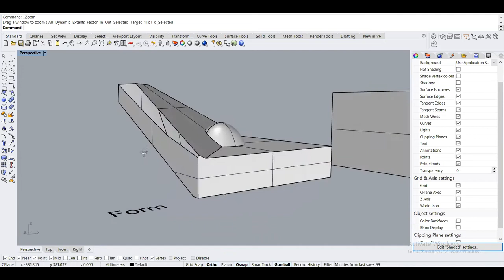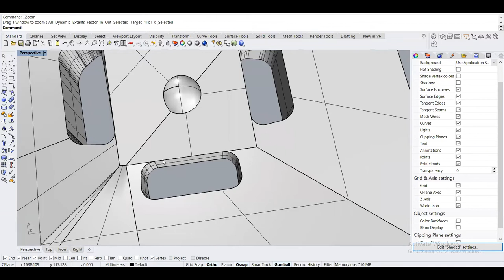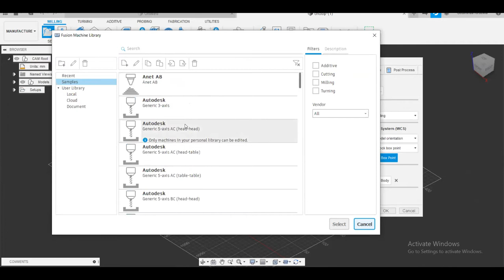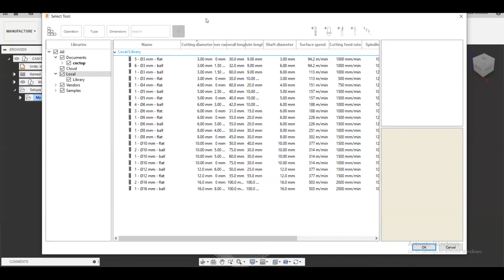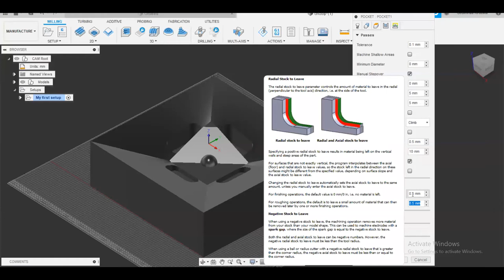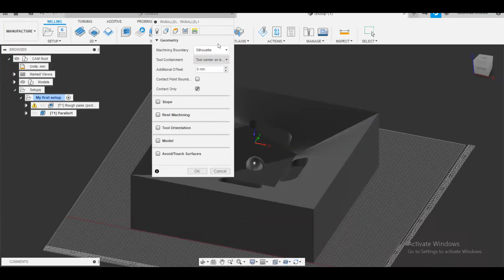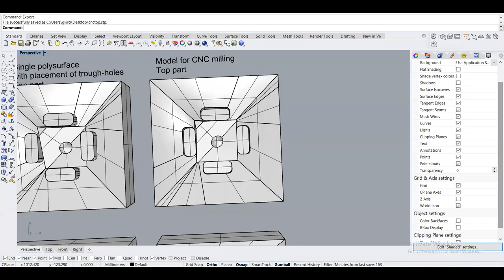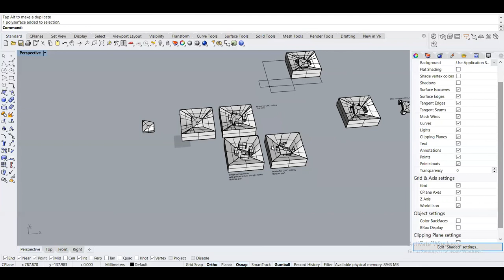How to: CNC Setup for Beginners (Rhino + Fusion 360)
Part ten of series of tutorials done for 2020 spring semester - Creative Tools course in LTH, Lund University. This time it's an extract from our Zoom webinar that we had due to new policies of Lund University.